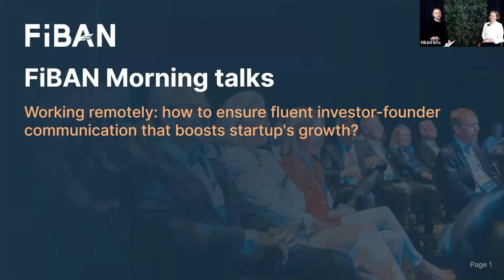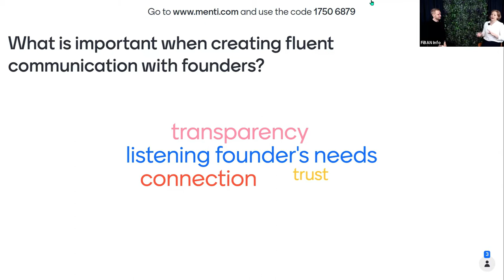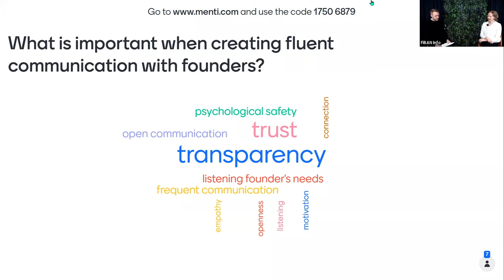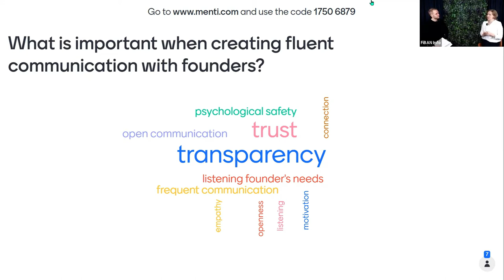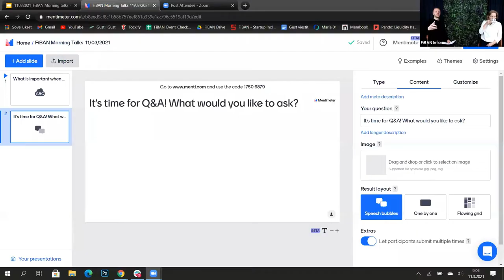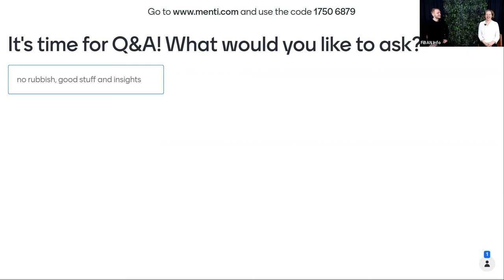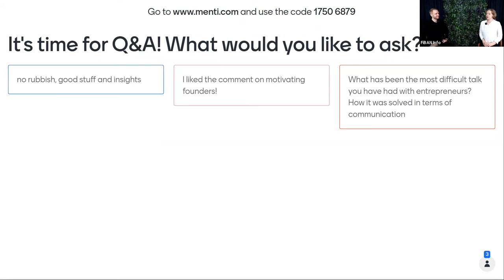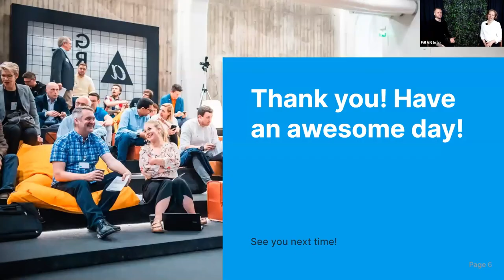Ep.6: Working remotely - Fluent investor-founder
Episode 6 of FiBAN Morning Talks:
Working remotely: How to ensure fluent investor-founder communication that boosts the startup's growth? with Annukka Mickelsson, business angel and FiBAN board vice-chair, and Antti Viitanen, FiBAN's Deal Flow Manager

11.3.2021